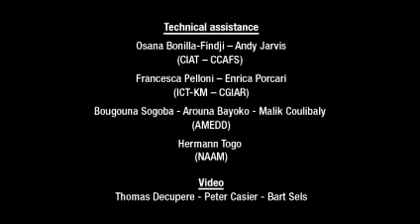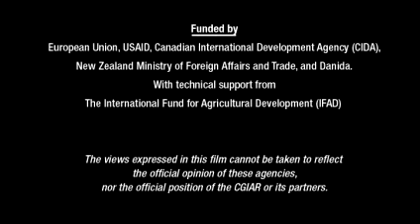Nana Helene - Ninigui, Burkina Faso